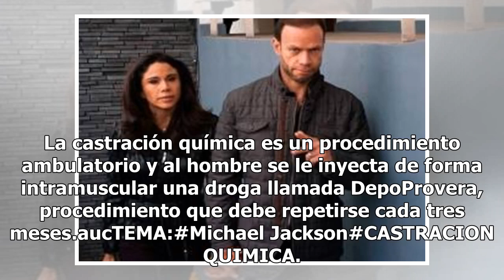Revelan que Michael Jackson fue castrado químicamente para no perder su voz aguda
El médico cumplió condena de cárcel por haber suministrado al cantante el cóctel de fármacos que acabó con su vida. (FOTO TOMADA DE LA WEB)El 25 de junio de 2009, Michael Jackson, "El Rey del Pop" murió a causa de una intoxicación aguda de demerol y benzodiazepina en su casa en North Carolwood. Hace...